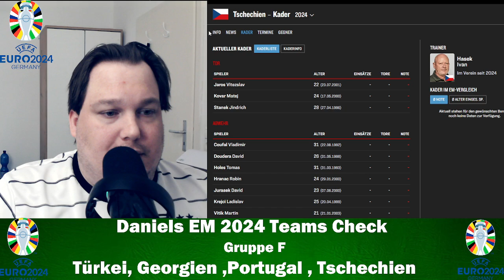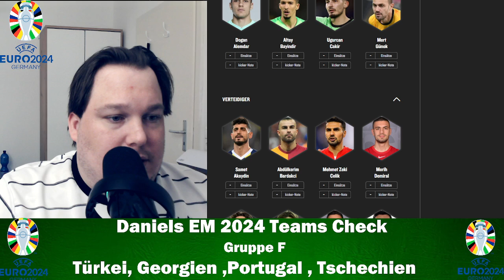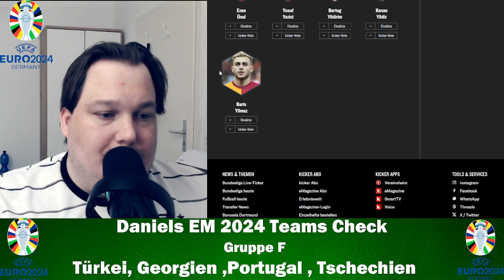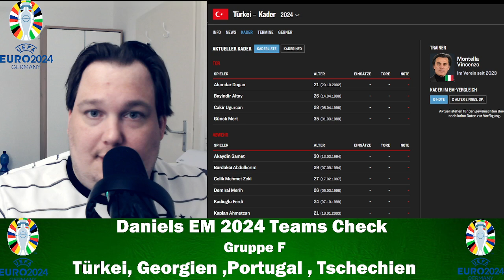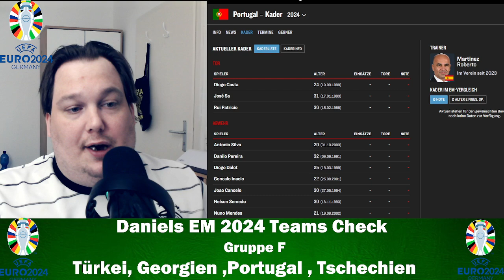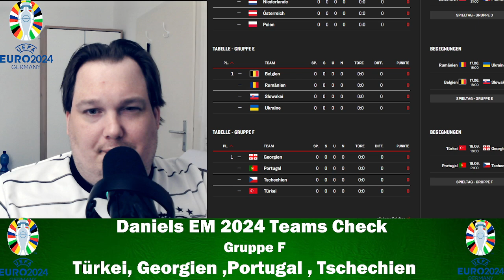Daniels EM 2024 in Deutschland Gruppe : F Check Folge 6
Liebe Zuschauer,

ich heiße euch herzlich Willkommen auf meinen Kanal.
Hierzu habe ich einige Informationen und bitten die wären :

- Bitte keine Spoiler !
- Die aktuellen Live spiele werden nicht übertragen oder gezeigt.
- Ich werde das spiel original und live kommentieren, zeige mich persönlich und Unterhalte mich mit euch über den Live Chat.
 Kommentare